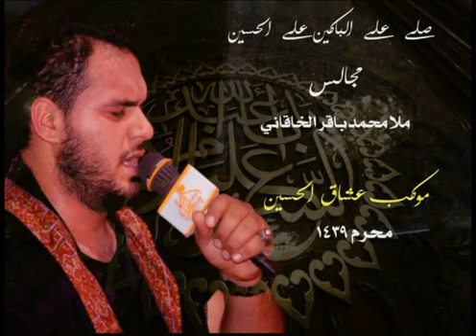للضامي شور / ملا محمد باقر الخاقاني/جروح احمد الهلباوي/موكب عشاق الحسين 9محرم1439